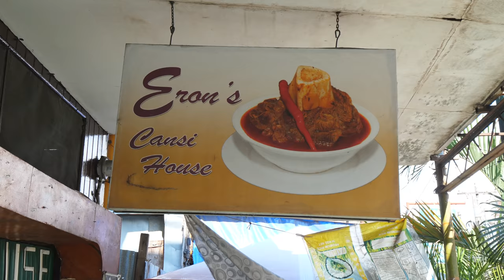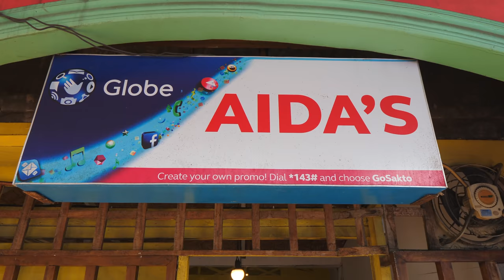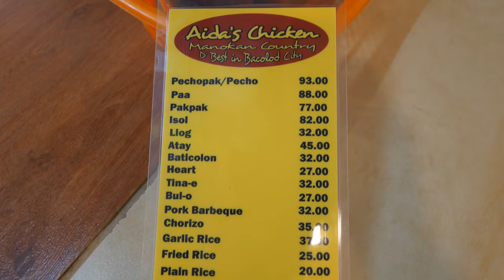The BEST BBQ Chicken Inasal in Bacolod + HUGE CANSI Soup in Philippines!!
Bacolod the City of Smiles! 🇵🇭
To me this city is much more than just smiles, it has a tremendous food culture which is also home and birth to the most beloved food in Philippines – Chicken Inasal. That is also what we are eating today, in fact, the BEST Chicken Insasal in all of Bacolod.
We also got a nice bonus a dish that is very popular amongst the population – Cansi. It is a huge bone marrow soup together with really big chunks of tender beef. This dish is not commonly eaten by foreigners that visit, but GOD DAMN it is unbelievably good.

Places we eat accordingly:
1. Eron’s Cansi House
2. Aida’s Chicken Inasal